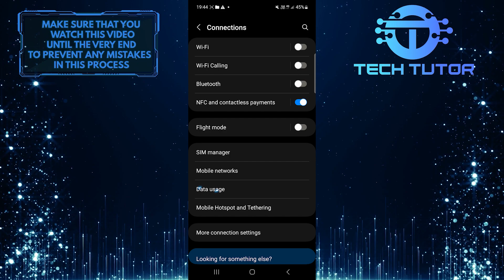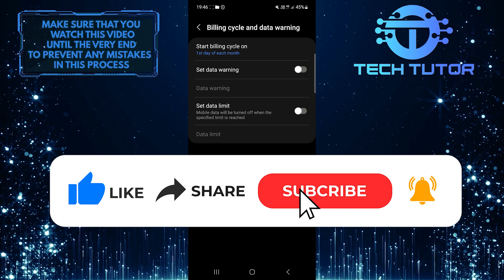How To Turn Off Data Warning Notification In Samsung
In this short tutorial, we will show you how to disable the data warning notification on your Samsung device. The data warning notification can be quite bothersome, constantly reminding you of your data usage limit. However, with a few simple steps, you can easily turn it off and enjoy uninterrupted browsing.